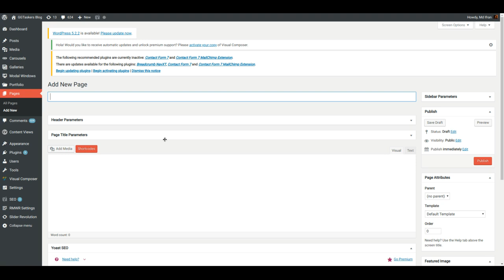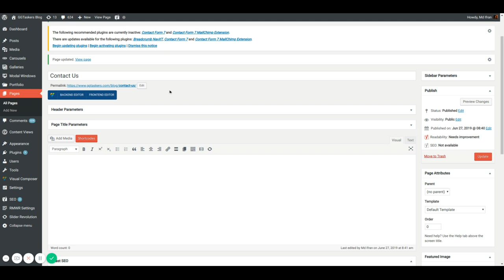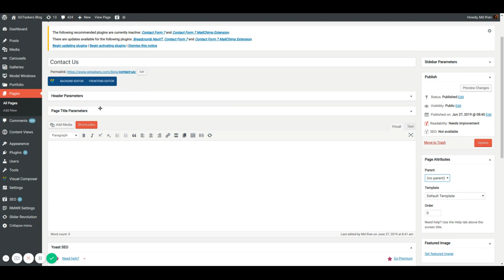How to Add a Subpage in Wordpress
If you run a blog in WordPress site then you must have many pages apart from the home page. One cool feature of WordPress is that you can add a subpage under another page. This is sometimes known parent page and child page. On this blog, I will show you how you can add a subpage to your WordPress blog in just 10 easy steps.